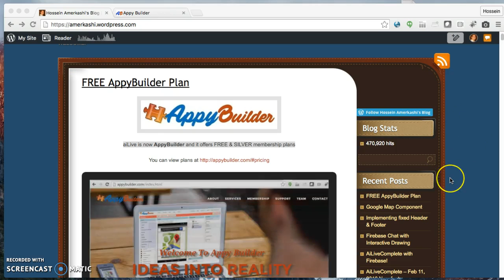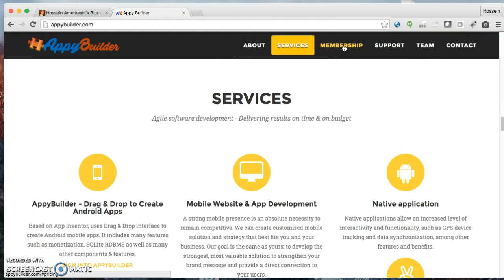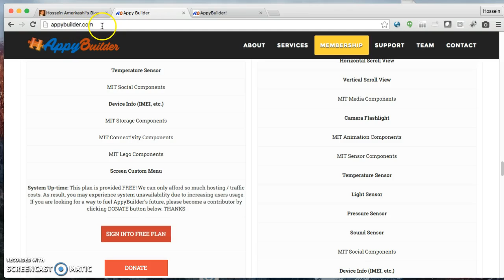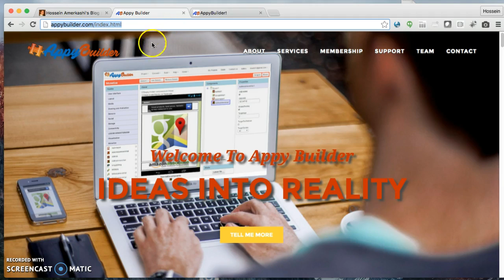AppyBuilder - Drag-and-Drop to develop Android Mobile Apps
THANKS